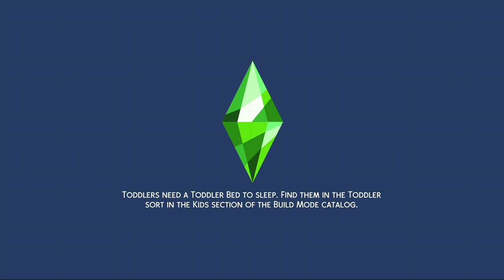overthinking just took over (streamed 02.20.23)